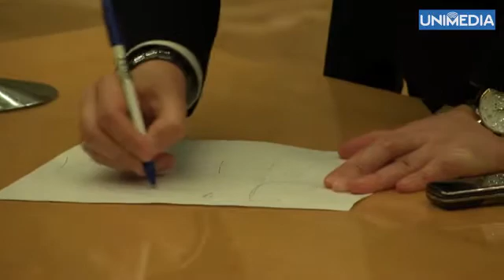Comunistii protesteaza in timpul alegerilor